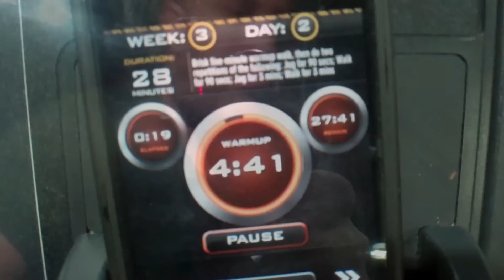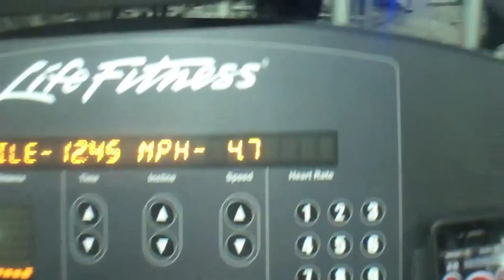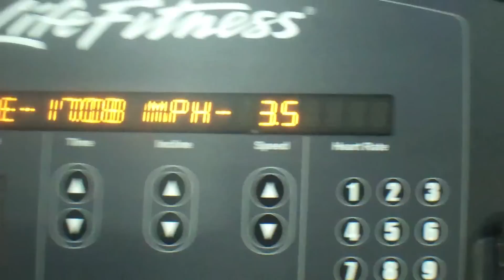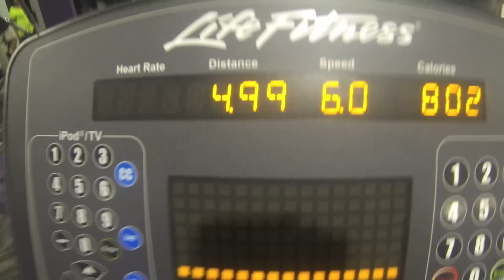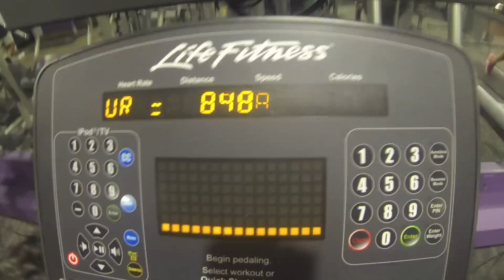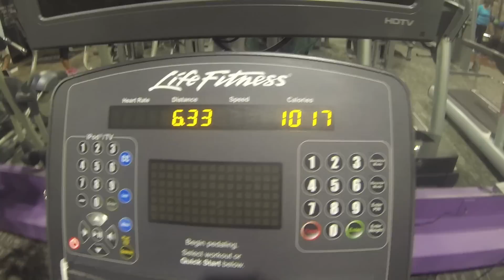I'M PISSED - (3.5 hours at the gym today) - Weight Loss Journey Day 92.5 PART 2